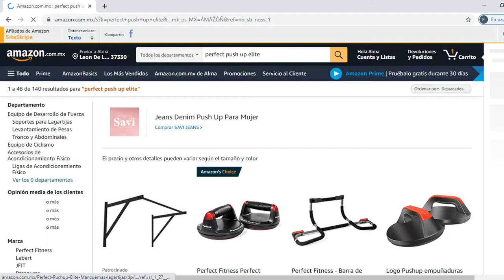Perfect Push Up Elite - Revisión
En este video revisaremos los ya conocidos Perfect Push Up Elite, los cuales son muy buenos para realizar flexiones, si estás pensando comprarlos, quédate en este vídeo pues realizaremos un unboxing, mencionaré sus características principales, los beneficios y mis recomendaciones sobre si deberías o no adquirirlos...

Esta es la página en donde puedes ver los ejercicios y las rutinas:

🔎 En el Blog, podrás encontrar artículos sobre entrenamiento, nutrición y suplementación, todo con fundamento científico.